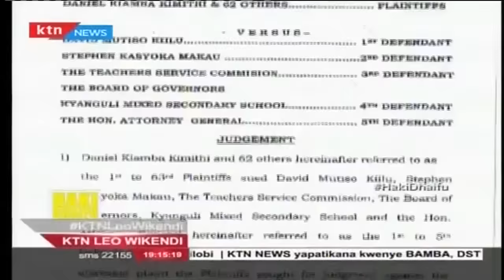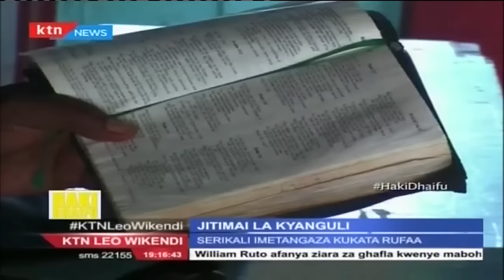Haki dhaifu Sehemu ya kwanza - Jitimai ya Shule ya Upili ya Kyunguli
Miaka 15 iliyopita siku hii ya leo, wanafunzi 67 walifariki baada ya kuteketea katika bweni la shule ya upili ya kyanguli kaunti ya Machakos walipokuwa wamelala. Bweni hilo lilikuwa na uwezo wa kustahimili wanafunzi 60 lakini lilikuwa na wanafunzi 134 usiku huo.  58 waliteketea kiasi cha kutofahamika huku 9 wakifariki walipokuwa wakipokea matibabu. Mahakama kuu ilitoa agizo kwa serikali kuwalipa wazazi 63 waliofiwa shilingi milioni 40.95 3/3/2016 lakini malipo huenda yakawa ngoma.  Sasa Mashirima Kapombe anaarifu kuhusu safari ya miaka 15 ya kutafuta haki kwenye makala maalum, haki dhaifu.